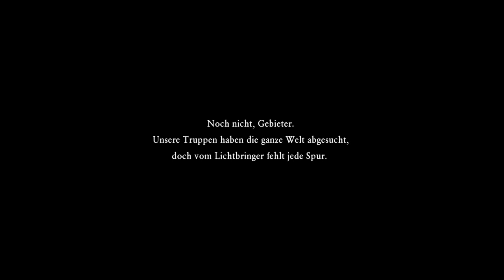Dragon Quest 11 S: Streiter des Schicksals - #055 - Eine Moral folgt der Nächsten! ✶ Let's Play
Ein Abenteuer in der Region Erdria erwartet unseren Helden und ich nehme euch mit auf die Reise!
Hoffen wir auf spannende Kämpfe, gefährliche Missionen und ein unvergessliches Erlebnis!

- TheSeineTV ♛